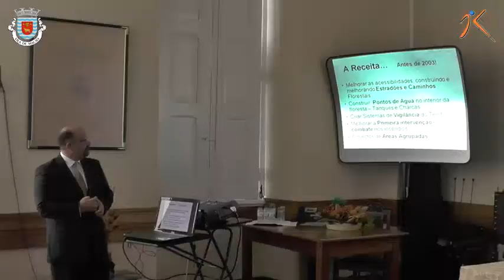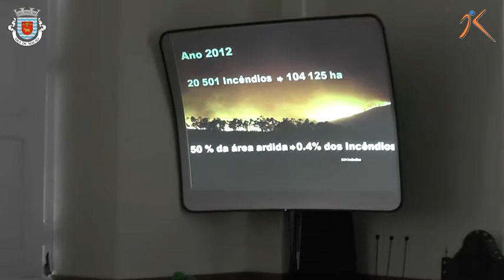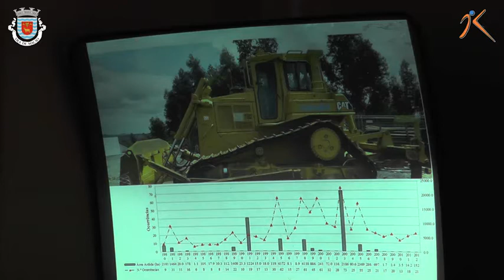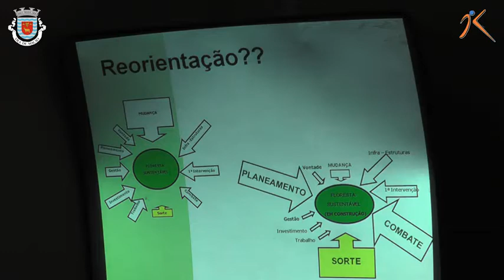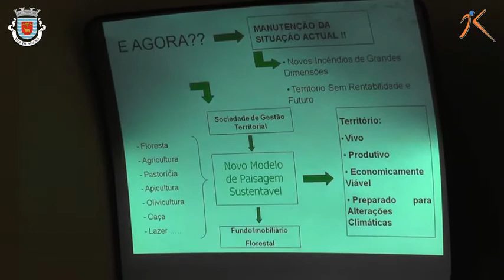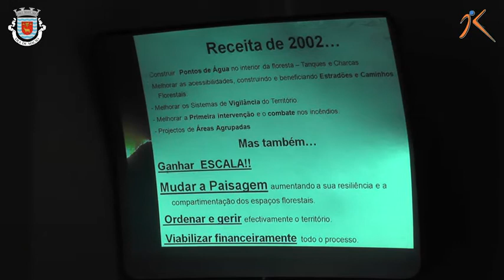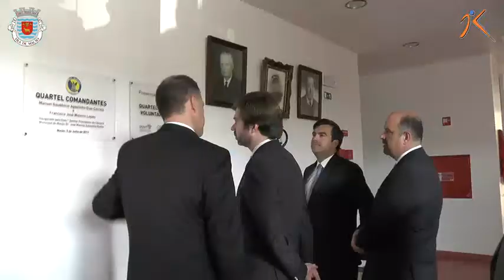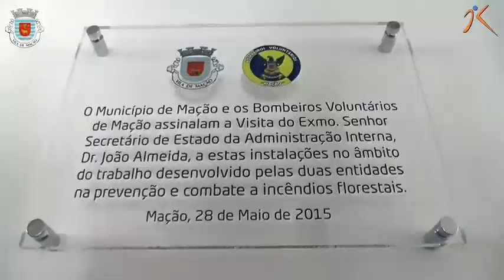MAÇÃO APRESENTA PROJECTO FLORESTAL AO SECRETÁRIO DE ESTADO